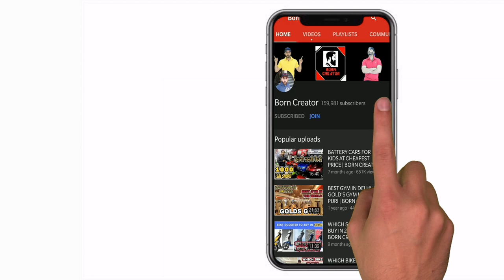Used Superbike Loan/finance | Born Creator